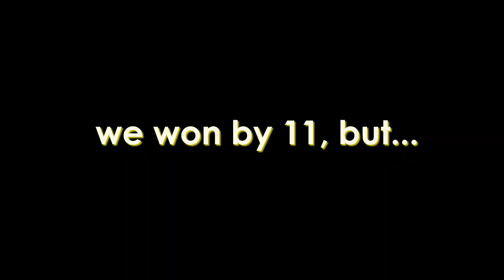Vex High Stakes States Recap | 6627A | ACE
This is a recap created by Aidan R., a current member of 6627A. Through an unfortunate ruling by the CA States Referee, 6627A was disqualified and lost the opportunity to participate in the 2025 Vex World Championships. As an alumni, as hard as it is to watch my former team get knocked out of the season like this, I'm incredibly proud of the work and dedication each member put into competing their hardest. Not for a moment am I disappointed and I am truly grateful for the members holding up the 6627A legacy - jay.

edit: jk they made waitlist xd

v=18Q5PNM3dKY